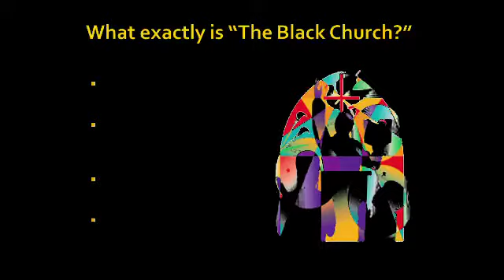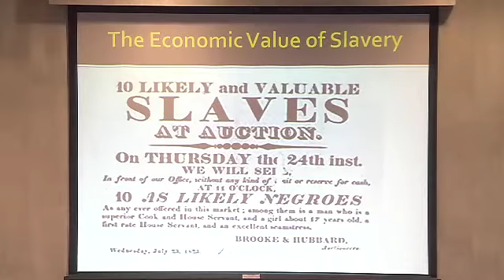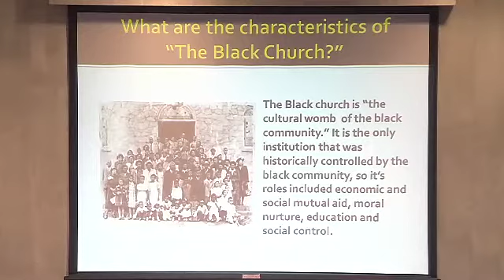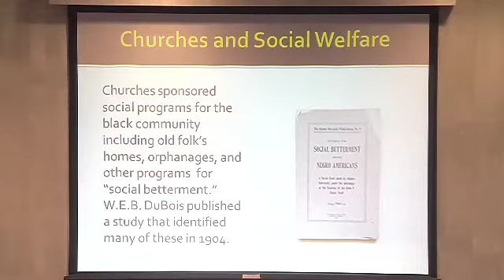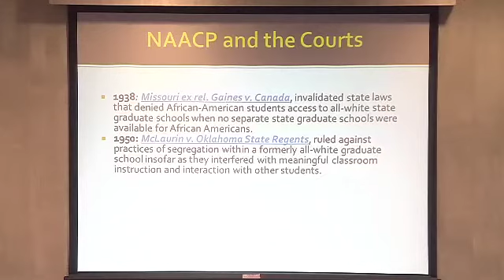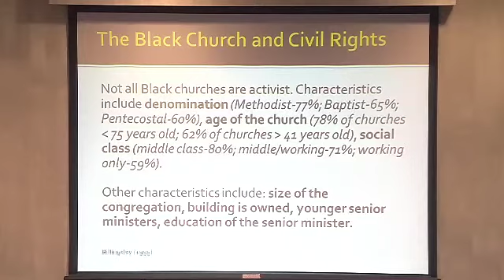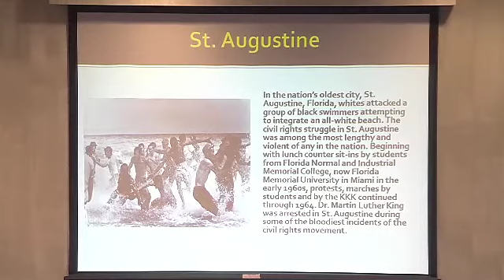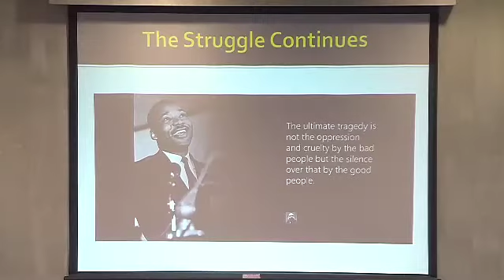Workshop Series on African American History and Culture 2 of 6